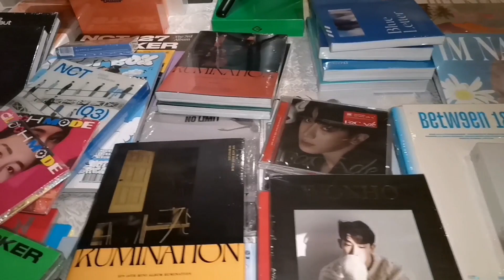KOREAN CULTURE & TOURISM EVENT IN BAHRAIN || POEMS KPOP DANCE GAMES FOOD || END OF YEAR PARTY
فعالية الثقافة والسياحة الكورية في البحرين || قصائد راقصة راقصة طعام || حفلة نهاية العام ||

GEAR USED TO MAKE VLOGS:
NIKON 3200